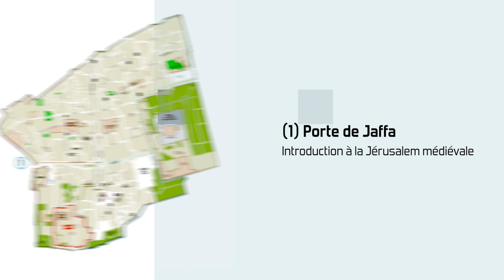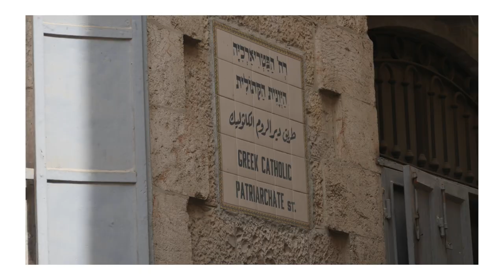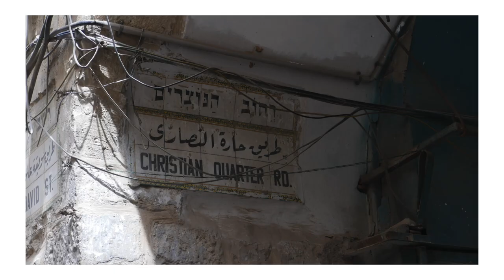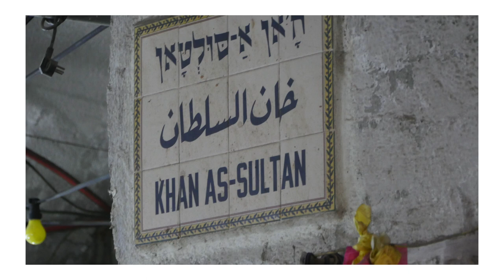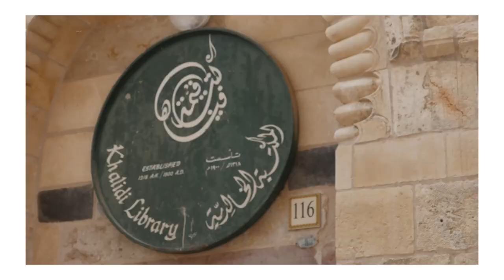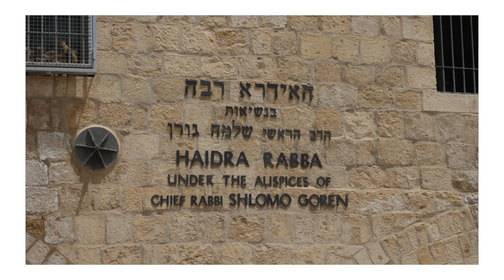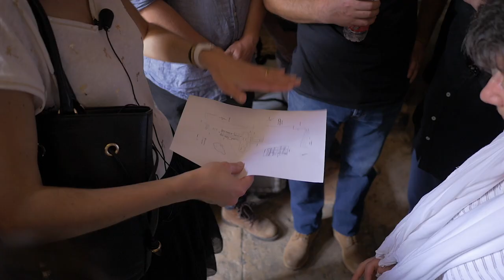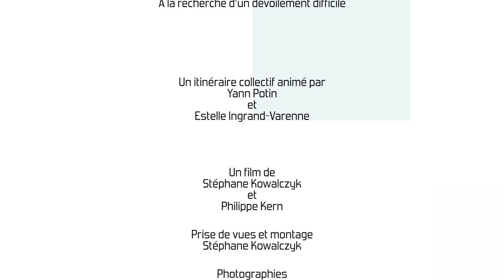ARCHÉOLOGIE : Jérusalem médiévale : à la recherche d’un dévoilement difficile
0:23 - Porte de Jaffa. Introduction à la visite.
4:52 - Les murailles de la vieille ville. Une architecture de réemploi, la citadelle de David, la Jérusalem politique au Moyen-âge.
8:34 - La porte de Jaffa. L’urbanisation de Jérusalem au XIXème siècle, l’invention contemporaine des quatre quartiers.
11:40 - Marchés et pèlerins au Moyen-âge.
12:38 - Marchés et pèlerins au Moyen-âge. L’église Saint-Jean-Baptiste.
13:05 - Marchés et pèlerins dans une plus longue durée encore. Du forum romain au Muristan ottoman.
13:46 - Marchés et pèlerins dans une plus longue durée encore. De la croisée du cardo occidental et du Decumanus maximus jusqu’au cœur de la Jérusalem franque.
14:39 - Plus tard dans le Moyen-âge : la Jérusalem mamelouke. Le Khan Al-Sultan.
15:51 - La Jérusalem mamelouke. Les Madrasa et la Khalidiya.
17:50 - L’enceinte sacrée : du fantôme du Temple à l’esplanade des Mosquées. Les constructions d’Hérode et mur des lamentations, la mosquée d’Al-Aqsa et le Dôme du Rocher,  l’Eglise et le palais des Templiers, le quartier des Maghrébins et les fondations de Saladin.
29:30 - Le parvis du Mur des lamentations.
30:57 - Point de vue sur le Mont des Oliviers.
32:09 - La porte des immondices.
34:47 - Au pied du Pinacle.
36:10- La vallée du Cédron. Cimetières juifs, naissance du monachisme.
38:51 - La vallée du Cédron. La porte Dorée et le cimetière musulman, la basilique des Nations et le cimetière grec.
42:01 - Le tombeau de la Vierge. Les fondations bénédictines à Jérusalem.
44:22 - Sur les toits du Saint-Sépulcre. La citerne de Sainte Hélène
45:32 - Sur les toits du Saint-Sépulcre. Le monastère éthiopien.
47:40 - Le parvis du Saint-Sépulcre.
53:31 - Le Saint-Sépulcre.
Jérusalem médiévale. A la recherche d’un dévoilement difficile. Un itinéraire collectif animé par Yann Potin et Estelle Ingrand-Varenne. Un regard iconoclaste, un parcours original et décalé sur l’histoire et la géographie de la ville sainte. Un film de Stéphane Kowalczyk et Philippe Kern. Prise de vues et montage, Stéphane Kowalczyk. Photographies, Philippe Kern. Conception des titrages, François Bon. Une production Centre de recherche Français à Jérusalem et MSK Productions. Le film a été tourné le 25 mai 2019 à l'occasion d'un séminaire organisé par le Directeur du CRFJ, François Bon.